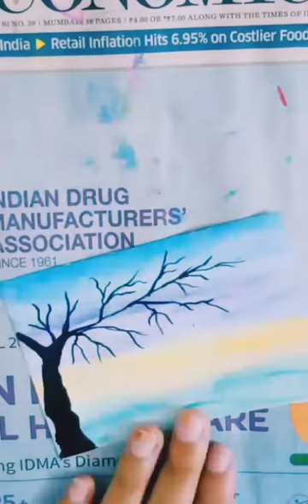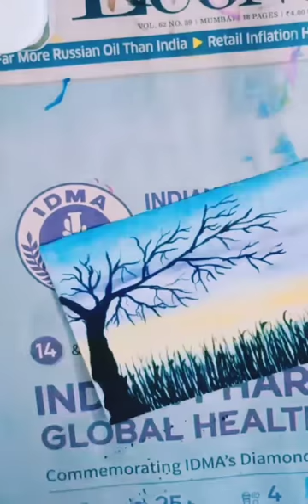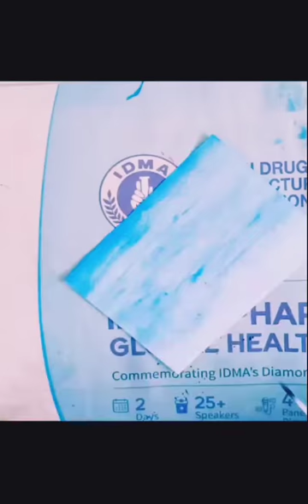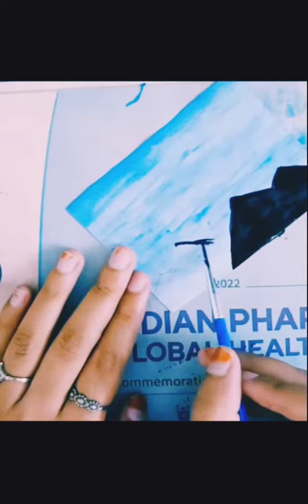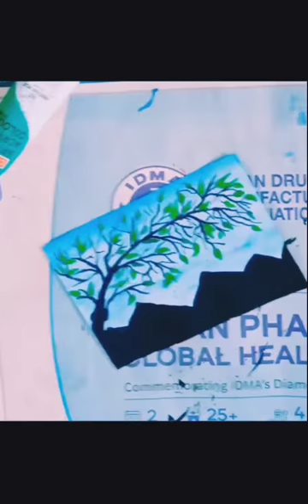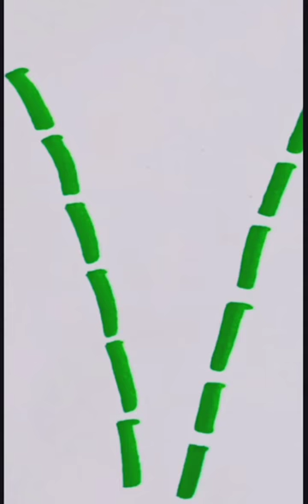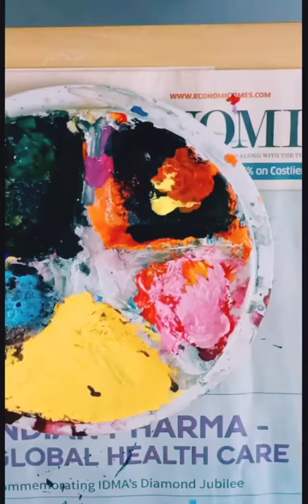10 Super Easy painting Ideas for Beginners/10 Small painting Ideas Watercolor and Acycaralic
HII FRIENDS 😊

I am showing the step by step and easy Acycaralic and waterproof painting tutorial for Beginners and How to create a Beautiful Art using Acycaralic And also I included using different paint Brush to complete the 10 Small painting ideas 😱

Any one question please 🙏